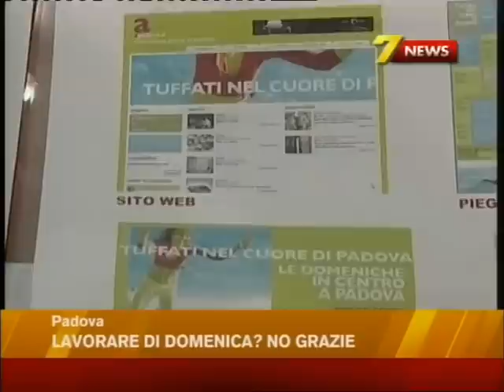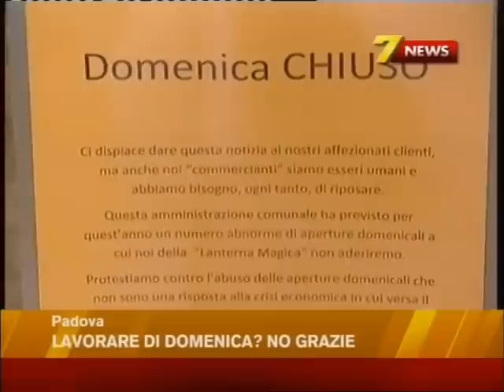Lavorare di Domenica? No grazie.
L' assessorato al Commercio del Comune di Padova in collaborazione con la Camera di Commercio e le associazioni di categoria Ascom, Appe e Confesercenti, stanno promuovendo lambizioso progetto Tuffati nel cuore di Padova per coinvolgere cittadini e turisti di tutte le età.
La domenica, caratterizzata spesso da passeggiate senza meta e negozi chiusi si colorerà nelle piazze e nelle vie del centro di Padova di eventi, manifestazioni, giochi a premi, animazione per ragazzi e apertura straordinaria dei negozi.
Molti piccoli commercianti del centro di Padova assieme ai loro commessi e commesse però non sono assolutamente d'accordo di tenere aperti i propri negozi anche la domenica ed hanno iniziato a raccogliere delle firme.
Videoservizio di Antenna 3 Nordest realizzato a Padova e trasmesso giovedi 8 Aprile 2010.